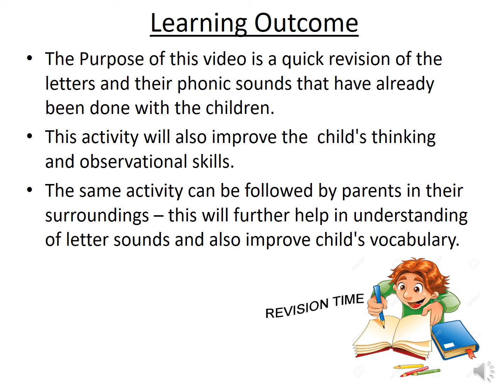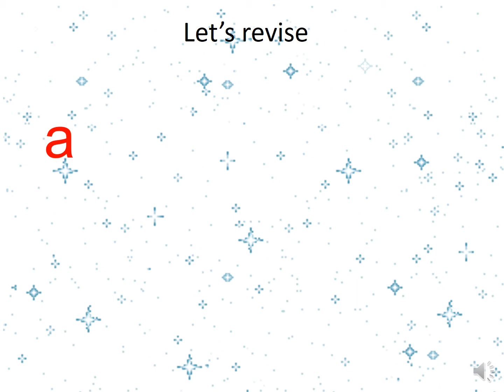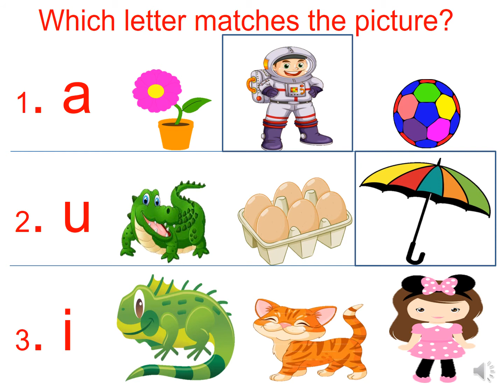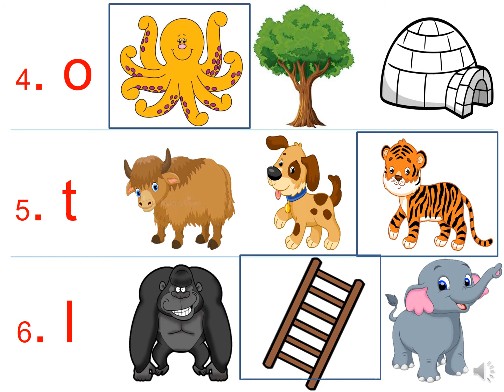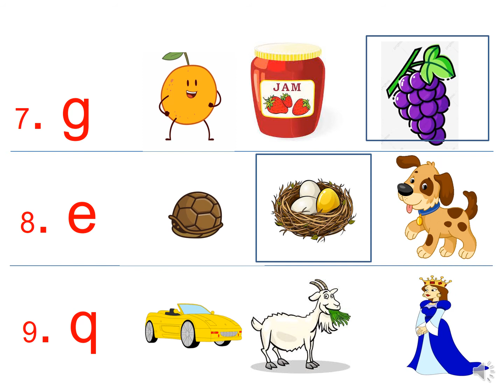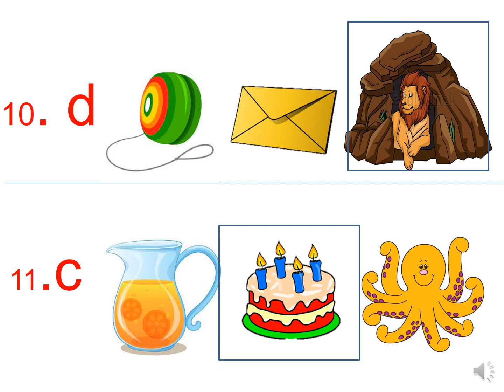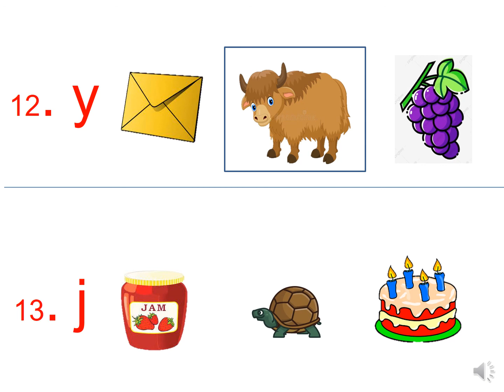Revision of Letters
The Purpose of this video is a quick revision of the letters and their phonic sounds that have already been done with the children.
This activity will also improve the  child's thinking and observational skills.